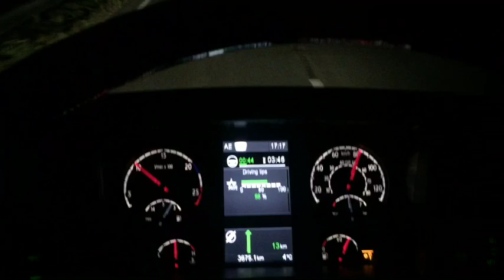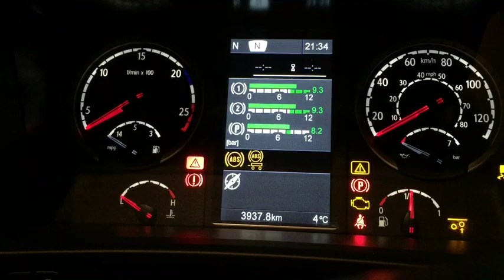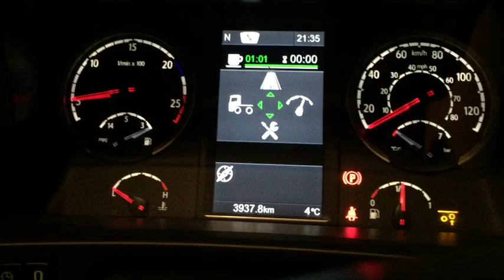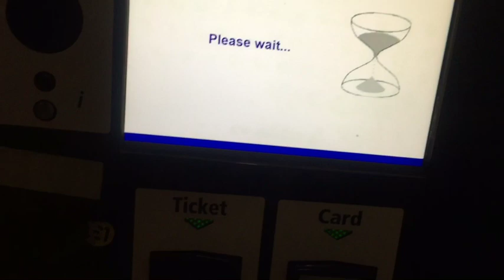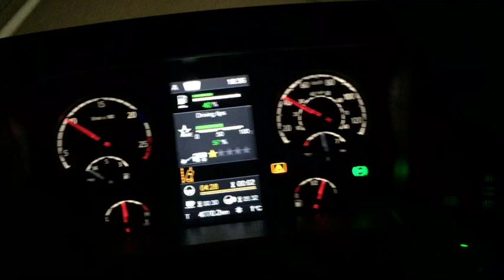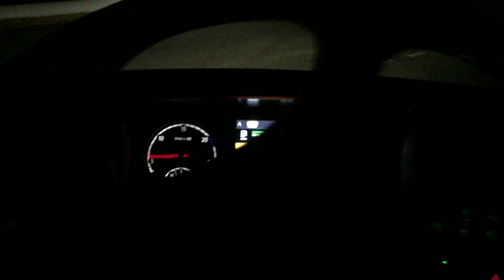TruckingDiaries ~ Big Power, Big Hills, Big V8s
Hello friends. So due to the success of my last series of videos I've knocked the long long videos on the head. All future videos will be 10/15 minutes bites. Here's the first part of a recent jaunt to Rome Italy.